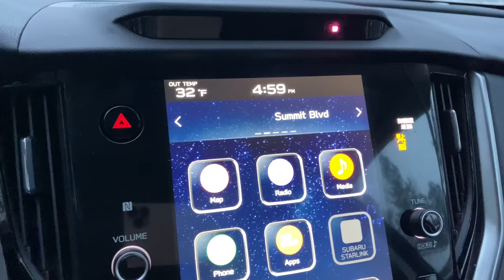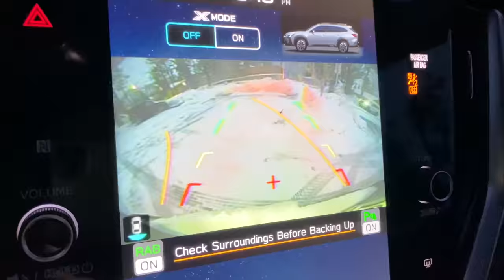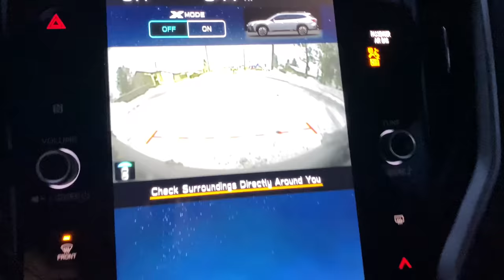Snowing good in Big Bear, CA. We are so loving it up here. Keep it coming mother nature. 1/16/2023.